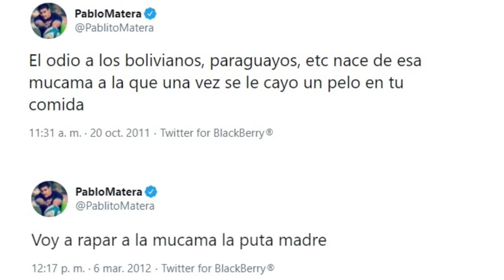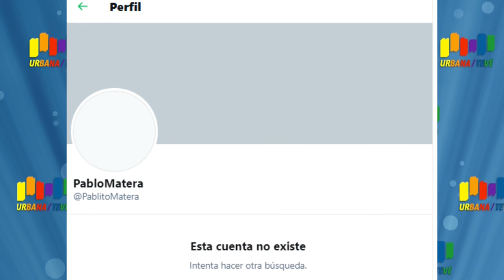Los Pumas: rujidos de desprecio y discriminación